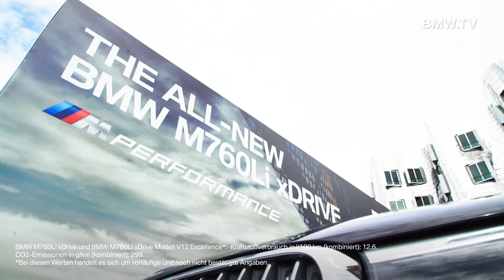BMW International Open 2016.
Der Sieger der 28. BMW International Open im Golf Club Gut Lärchenhof steht fest: Mit 271 Schlägen (17 unter Par) sicherte sich Henrik Stenson aus Schweden nach zehn Jahren den längst verdienten zweiten Sieg bei einem der traditionsreichsten Turniere der European Tour.
Sehen Sie die hier die Highlights eines Turniers, das alles hatte, was zu einem herausragenden Golfevent gehört.

BMW M760Li xDrive und
BMW M760Li XDrive Modell V12 Excellence:

Die offiziellen Angaben zu Kraftstoffverbrauch, CO2-Emissionen und Stromverbrauch wurden nach dem vorgeschriebenen Messverfahren VO (EU) 715/2007 in der jeweils geltenden Fassung ermittelt. Die Angaben berücksichtigen bei Spannbreiten Unterschiede in der gewählten Rad- und Reifengröße. Bei diesem Fahrzeug können für die Bemessung von Steuern und anderen fahrzeugbezogenen Abgaben, die (auch) auf den CO2-Ausstoß abstellen, andere als die hier angegebenen Werte gelten. Abbildungen zeigen Sonderausstattungen.